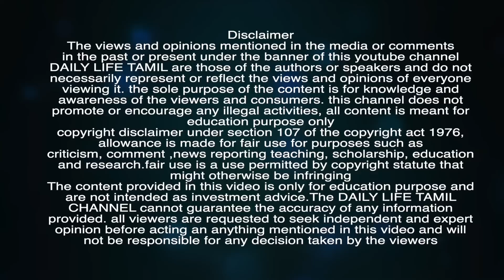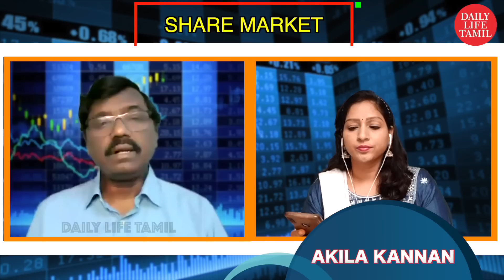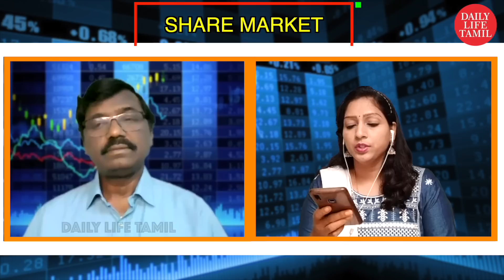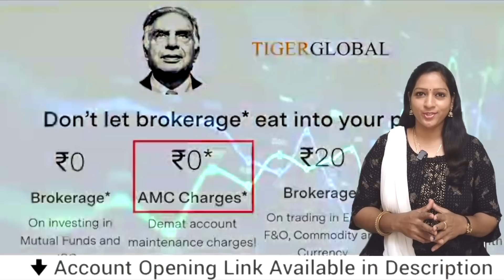Happiest Minds,L&T,Adani Ports,Thyrocare,RCF,Future Retail,Birlasoft...View | Share market in tamil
PART- 2 | Happiest Minds,L&T,Adani Ports,Thyrocare,Dhampur Sugar,RCF,Future Retail,Birlasoft...View